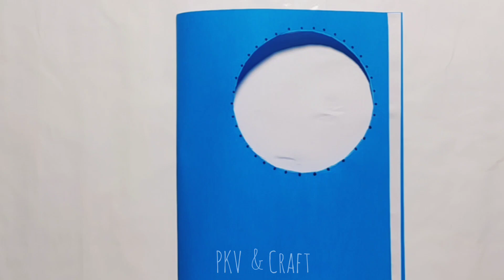How to make Teacher's day card / DIY Teacher's Day Card / Paper Crafts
DIY Happy Teachers Day | Handmade Card For Happy Teacher's Day

🤔your Queries🤔

cardmaking and papercraft
birthday card for brother
birthday card new design 2023
birthday invitation card
happy teachers day drawing
happy teachers day ka card
teachers day big card
teachers day invitation card